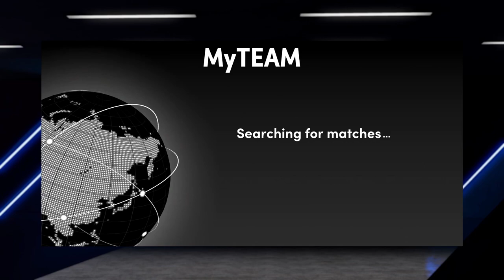WHAT LEVEL YOU SHOULD BE FROM GRINDING EVERYDAY XP! GAIN XP FAST TO LEVEL 40 IN NBA 2K22 MYTEAM